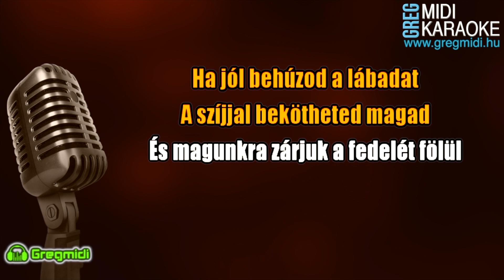Halász Judit - Helikoffer karaoke demó